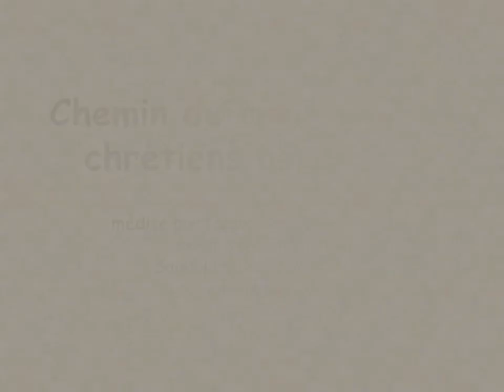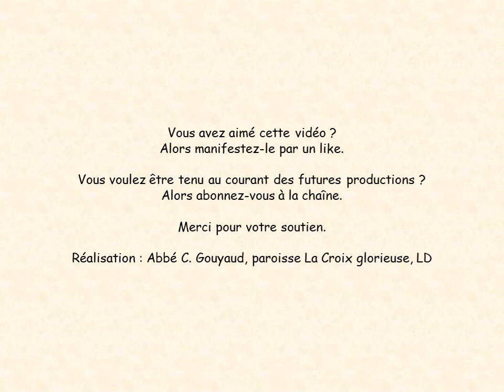Chemin de croix pour les chrétiens persécutés médité par l'abbé C. Gouyaud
enregistré en 2016 en l'église Saint Louis de Strasbourg